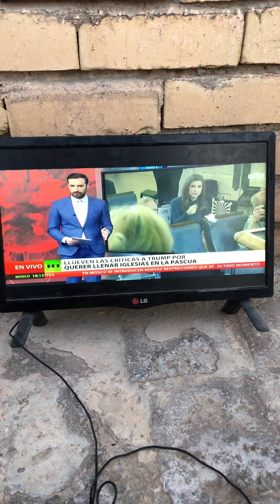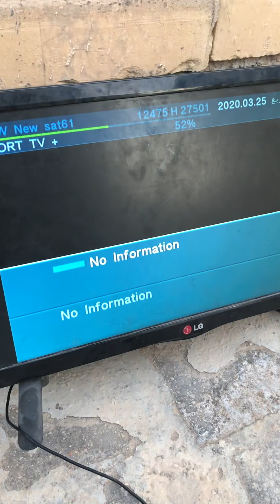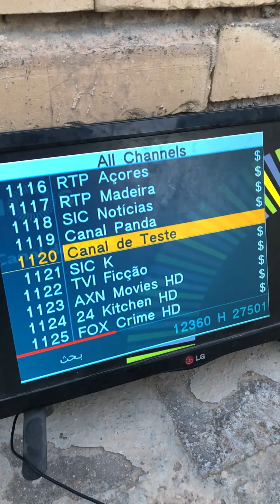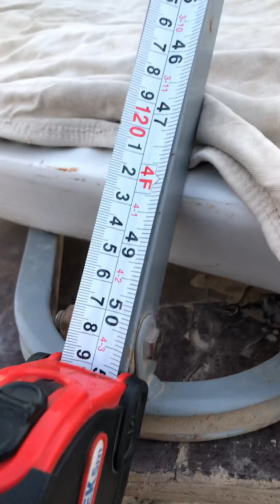كيفية استقبال القمر هسباسات 30 درجة غربًا على طبق حجم 100 سم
هذا الفيديو اهداء الى الإخوة الأعزاء
سيد مرتضى الموسوي والأخ محمد رمضان
أسهل تردد لالتقاط القمر
12092
عمودي
27500
تحياتي للجميع
اخوكم
نوفل الخفاجي